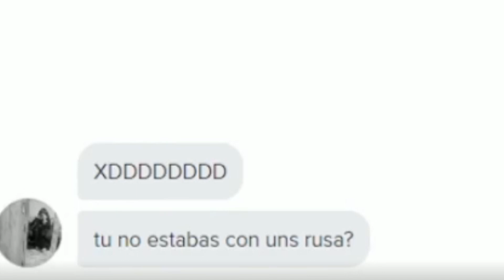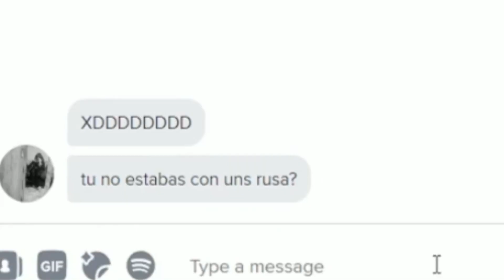Una CHICA de TINDER le hace RECORDAR a su EX NOVIA de Zein😔